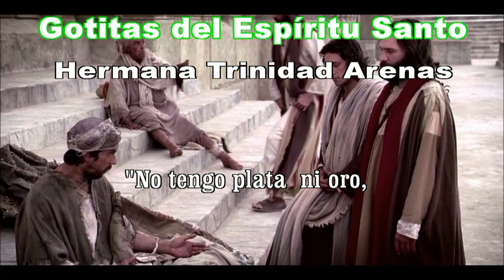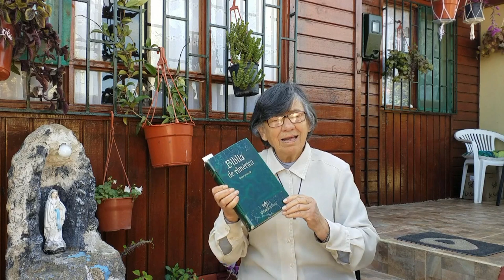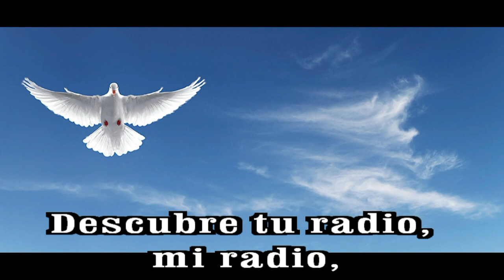GOTITAS DEL ESPIRITU SANTO 160